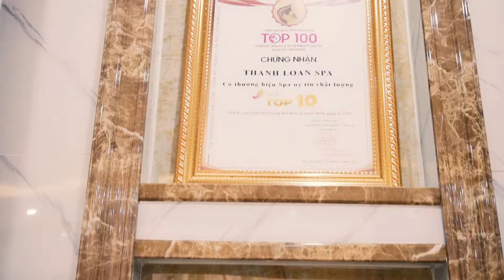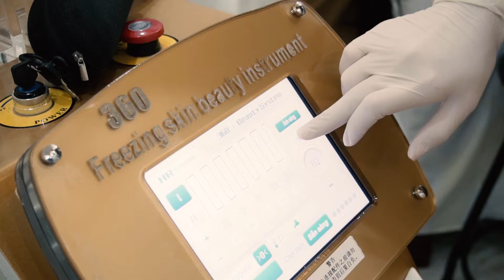QUAY QUẢNG CÁO TL BEAUTY & SPA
Rose Photography 🎊
Add :
• 28/157 Phố Chùa Láng - Đống Đa - Hà Nội დ